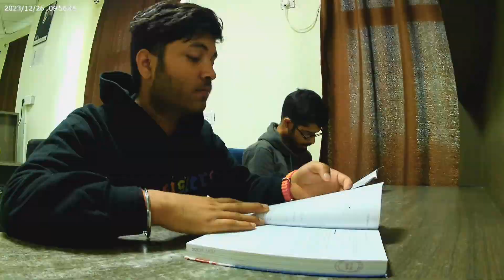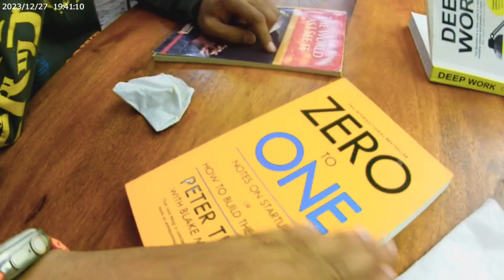A Day in the Life: Exploring IIT Patna's Campus🫶🏽📖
🎥 Join me on a vibrant journey through a day at IITPatna! Explore the bustling campus life, witness the exciting academic atmosphere, and immerse yourself in the various activities that make this prestigious institute come alive. From insightful lectures to engaging extracurriculars, experience the essence of student life at one of India's leading technical institutions. Get ready to uncover the unique charm and dynamism of IITPatna in this immersive vlog!